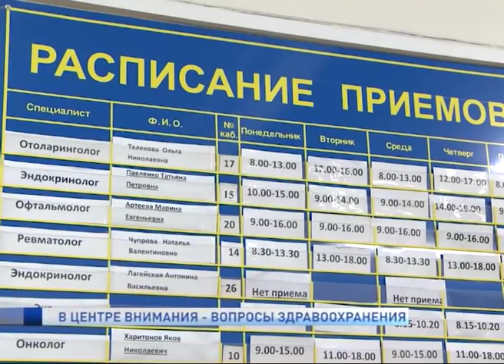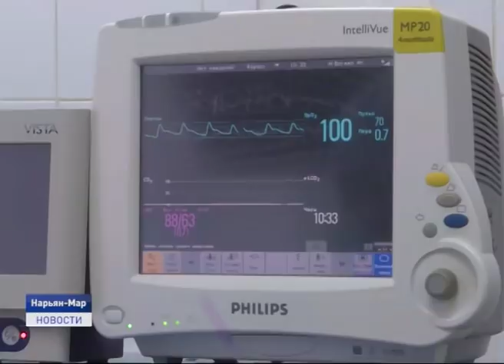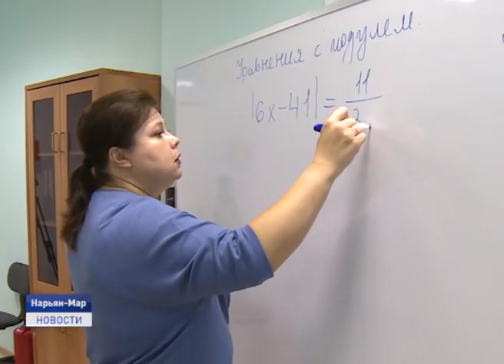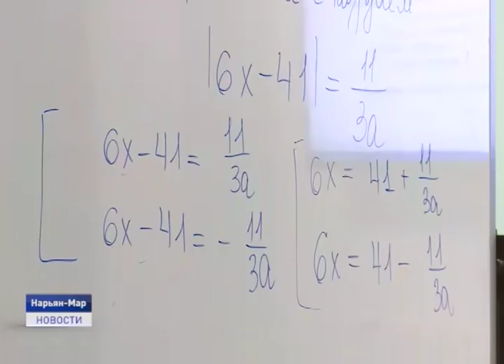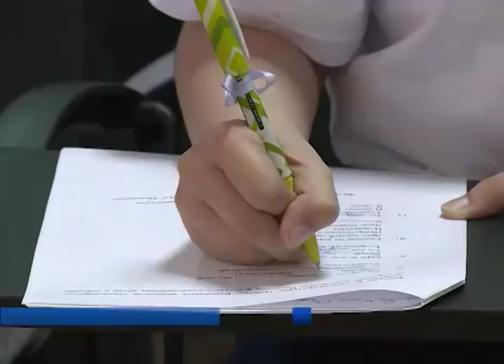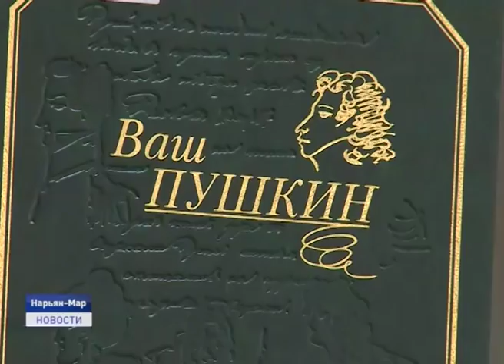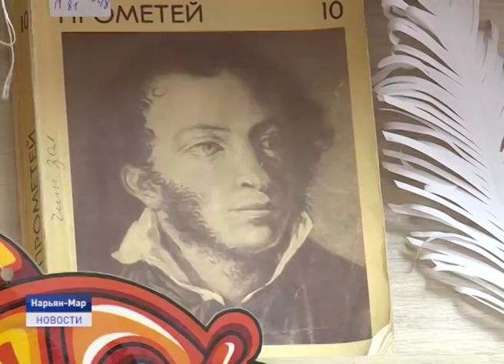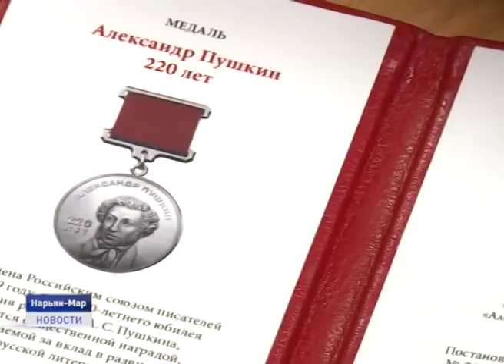Новости Ненецкого округа от 06.06.2019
ПМЭФ проходит в эти дни в Северной столице. Участие в форуме принимает и делегация Ненецкого округа.

Открытый форум прокуратуры Ненецкого округа пройдёт в Нарьян-Маре.

На базе школы №4 работает многопрофильная смена «Одарённые дети Арктики».